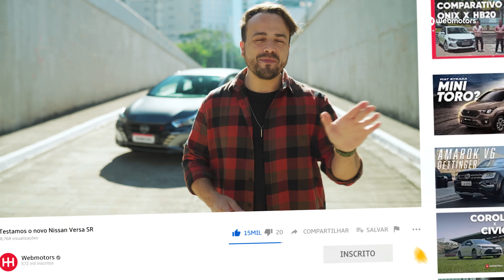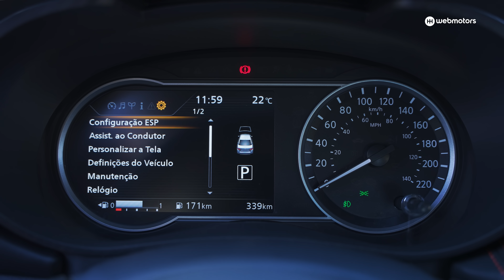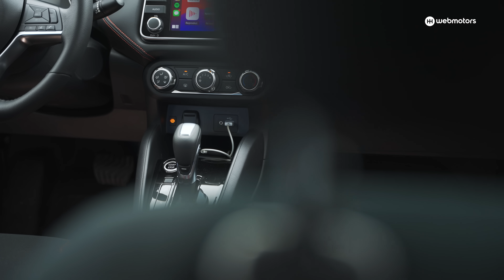VALE A PENA PAGAR MAIS PELA VERSÃO MAIS ESTILOSA? - NISSAN VERSA SR EM TESTE COMPLETO!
Agora o Versa tem mais uma versão intermediária, e esportivada. A versão SR custa relativamente menos que a versão top de linha Exclusive, mas será que vale a pena pagar mais caro para levar para casa uma versão "estilosa" do sedã da Nissan? No vídeo de hoje, o repórter Rods Fernandes faz uma avaliação completa do sedã. Dê o play para conferir!

E não deixe de se inscrever aqui no canal da Webmotors. Toda semana tem vídeos novos com testes, comparativos e as principais novidades do mercado automotivo e também do mundo das motos. Acompanhe a gente também no WM1, o portal de notícias da Webmotors.